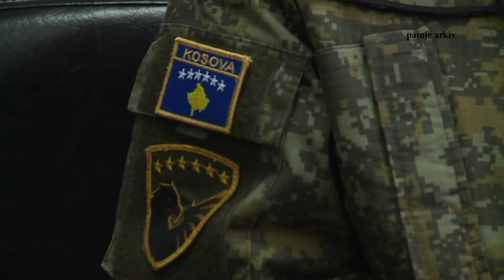Kalojnë 3 projektligje për FSK në 30 11 2018 Tv Liria